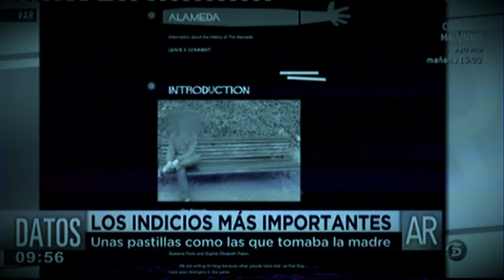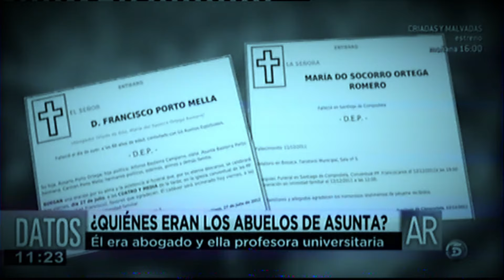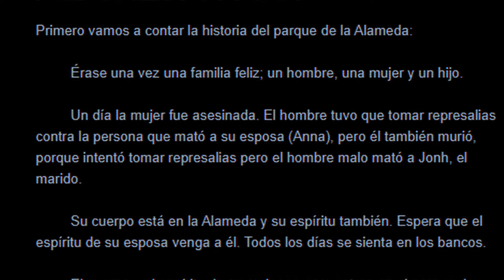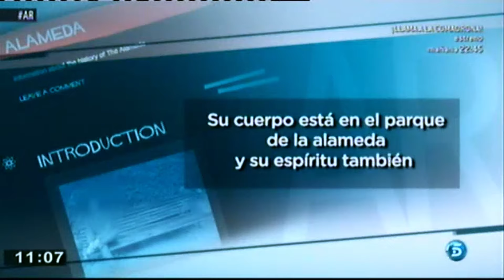CASO ASUNTA: EL BLOG Y LA MUERTE DE SUS ABUELOS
Seguimos con la serie El caso Asunta, esta vez investigamos el misterioso blog que escribió Asunta Basterra ¿Lo basó la menor en hechos reales? Las cenizas de su abuelo fueron esparcidas en el parque donde aparece el espíritu del protagonista de su cuento.

Los padres de Rosario Porto habían amasado una gran fortuna que fue a parar a manos de su nieta. ¿Este podría ser el motivo del asesinato de la menor? ya que el abuelo consideraba que Rosario y su marido eran unos dilapidadores, que trabajaban poco y que estaban consumiendo su patrimonio.

❤️ SI TE GUSTAN MIS VIDEOS Y QUIERES APOYAR TODO EL TRABAJO QUE HAY DETRÁS PUEDES HACERLO AQUÍ:
Editor:   / oscarpere_z